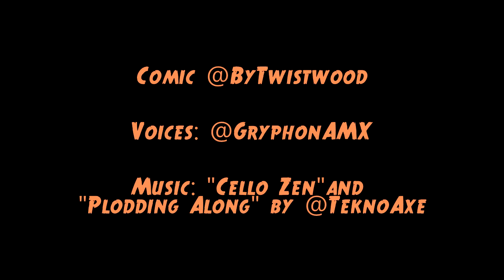Twistwood Tales 40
, especially since it fit me juuuust embarking on my VA journey. So I had to voice it up! (Okay, the angry goblin on the follow-up was the REAL reason I wanted to voice this, but still!)